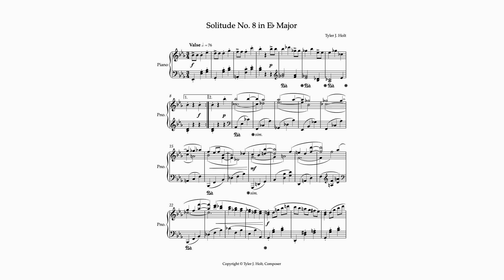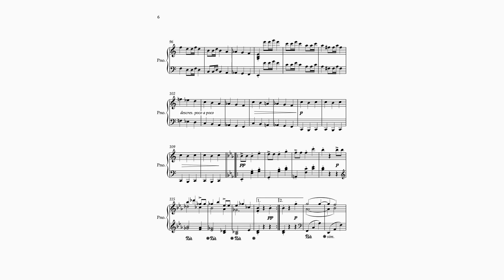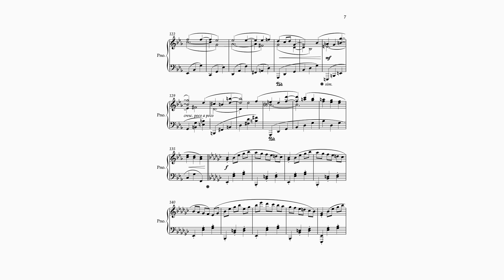Solitude No. 8 in Eb Major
This is the eighth piece in a series of Solitudes, which is an expansion of Op. 28 to help me stimulate my creative spark. I have decided to write a piece in every major and minor key as part of this expansion.

On another note, I will continue to release new music as it comes along.

You can also buy my music from my website.

Composed by Tyler J. Holt
Published by TJHoltMusic